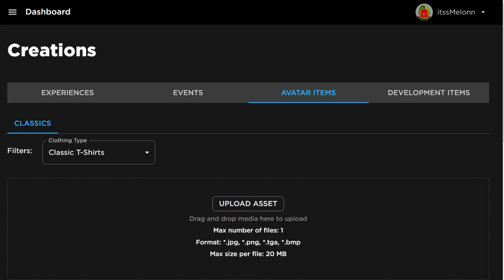*NEW* WORKING ALL CODES FOR Vehicle Legends IN JUNE! ROBLOX Vehicle Legends CODES